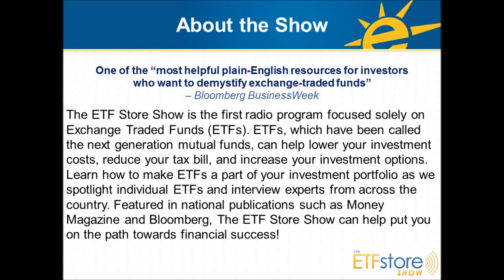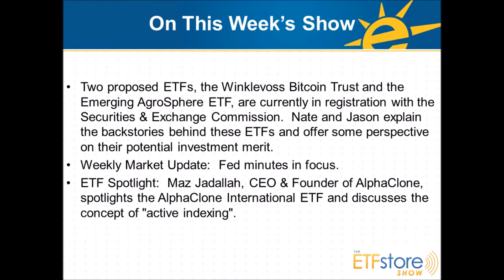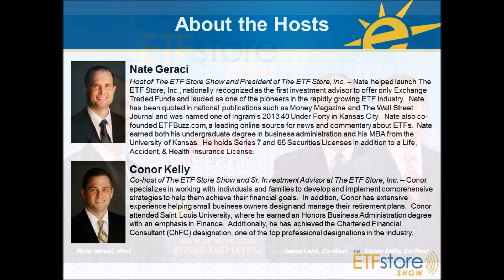Proposed Bitcoin & Marijuana ETFs Generate Intrigue, Controversy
Two proposed ETFs, the Winklevoss Bitcoin Trust and the Emerging AgroSphere ETF, are currently in registration with the Securities & Exchange Commission.  Nate and Jason explain the backstories behind these ETFs and offer some perspective on their potential investment merit.  Maz Jadallah, CEO & Founder of AlphaClone, spotlights the AlphaClone International ETF and discusses the concept of “active indexing”.